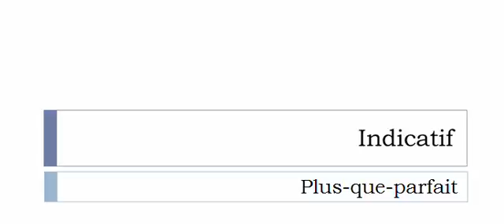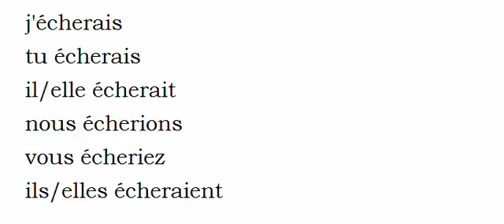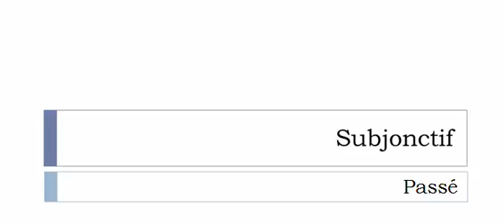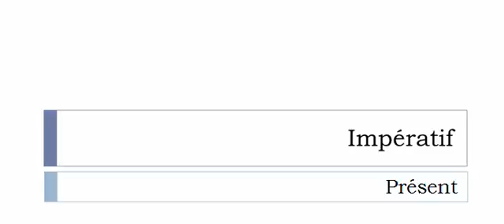Conjugaison française = Toutes les formes